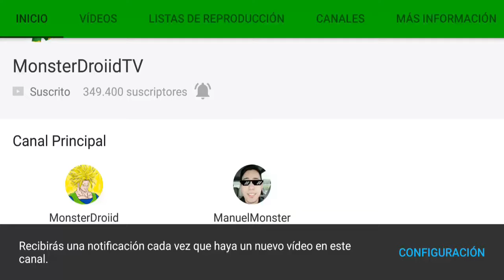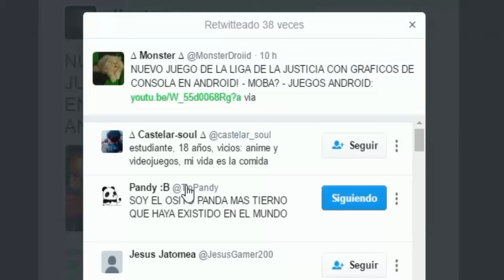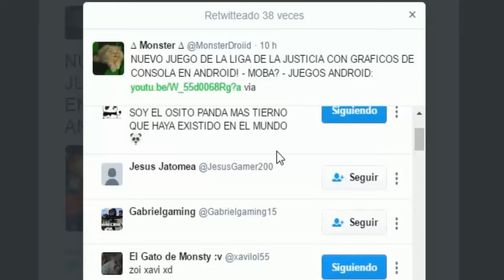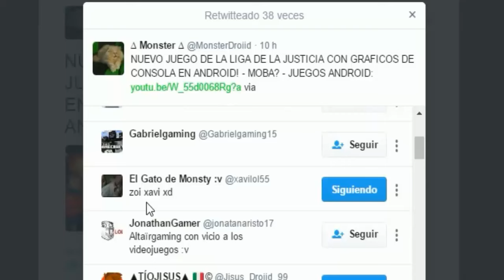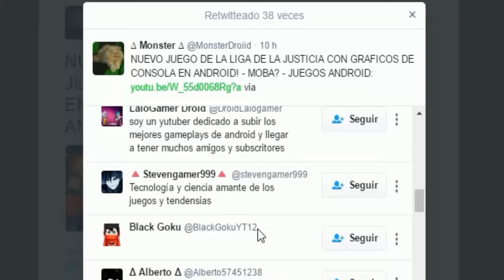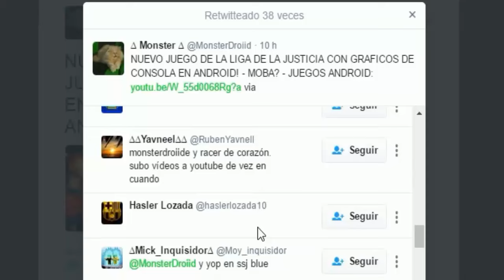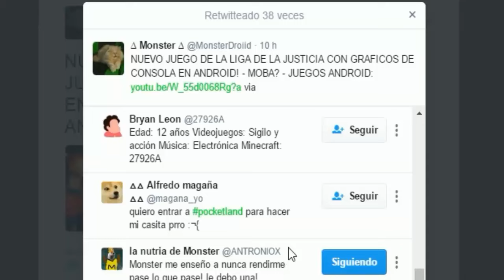MINECRAFT PE 1.1- CAMAS DE SLIME? - COMO DOMESTICAR UNA LLAMA Y PONERLE TRAJES!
Al parecer ahora las camas actuan como bloques de slime y te permiten rebotar! , también en este video les muestro como domar a una llama y ponerle su cofre y ropa de diferentes colores!

5 Jefes (Herobrine , ender creeper y enderman de dos cabezas ) y Nuevos mobs hechos con addons